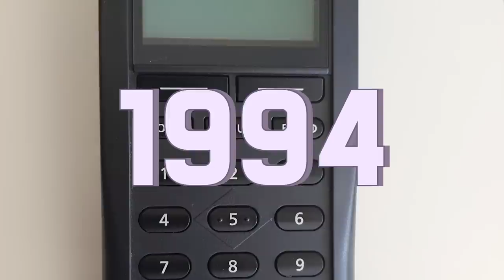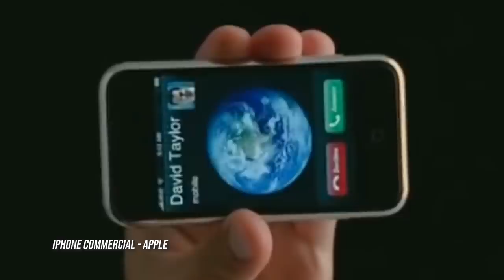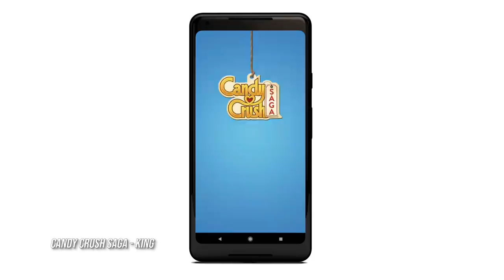Nokia vs iPhone 12: The Evolution Of Mobile Gaming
Mobile games have been out for almost 2 decades now, starting in the early 2000's with the first snakes and ladders on the nokia, all the way up to fortnite on the lates iPhone 12 - this is the evolution of how we play games on our phones!

Making phone calls on the go wasn’t enough when cell phones broke into the mainstream. The devices that could connect us to anybody also turned into some pretty powerful gaming machines and the integration of games on phones was there from the very beginning.

The rise of cell phones in the 90’s not only changed the way we communicated, but it changed the world of gaming as well. And just like how the original Game Boy was bundled with Tetris, the first cell phone game was Tetris as well. Released all the way back in 1994, the Hagenuk MT-2000 was pre-loaded with a built-in Tetris that made the Game Boy version look like a 4K television. And despite the lackluster pixels, mobile gaming was born. But, it took a while to catch on. Not only did the cell phone market need to grow, but so did the technology used to play the games. While companies like Apple and Samsung dominate the market now, one company deserves a lot more credit: Nokia. Nokia was once a leader in the world of cell phones and they helped lead the way with a simple game: Snake. Pre-loaded into over 400 million devices, Snake has become one of the most played games of all-time and led to an industry which often earns billions more than home gaming consoles on an annual basis.

The evolution of mobile gaming has transitioned from quick time wasters into a huge billion-dollar force which helped put an end to portable gaming consoles. See what company deserves a TON more credit and how the PS5 and XBox Series X will rely on cell phone gaming more than ever.